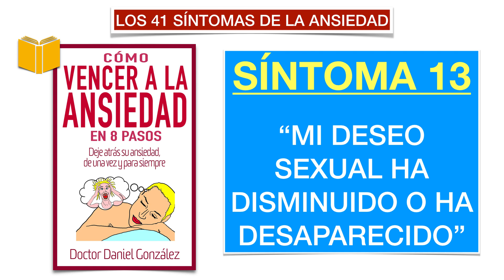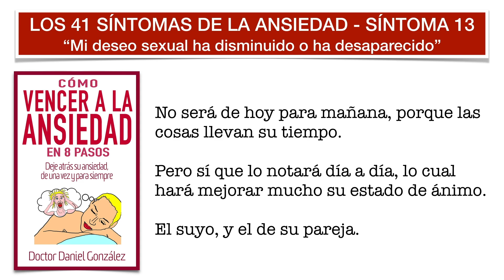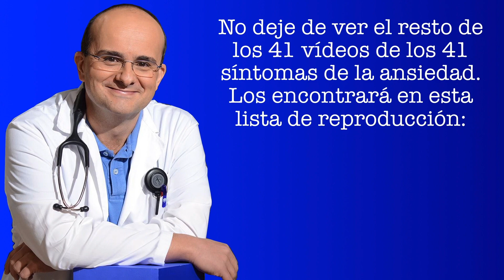Ansiedad - Síntoma 13: Poco Deseo Sexual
La ansiedad afecta, y mucho a la esfera sexual de la persona. Como primera medida, haciendo que disminuya su deseo sexual. En este vídeo tiene toda la información al respecto.

El texto del vídeo es parte del libro "Cómo Vencer a la Ansiedad en 8 Pasos" que saldrá a la venta el 13/1/2020 en Amazon (formatos electrónico y en papel).

Los 41 síntomas de la Ansiedad están en esta lista de reproducción, cada uno con su vídeo: